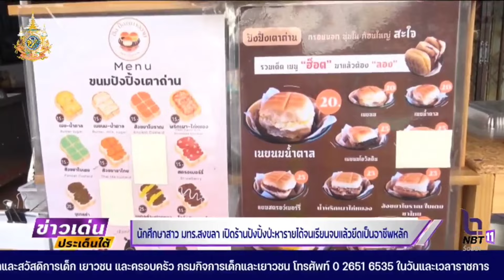นักศึกษาสาว มทร สงขลา เปิดร้านปังปิ้งป่ะหารายได้จนเรียนจบแล้วยึดเป็นอาชีพหลัก